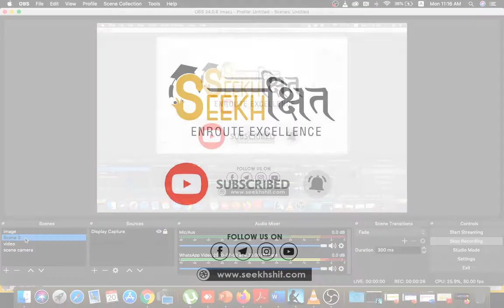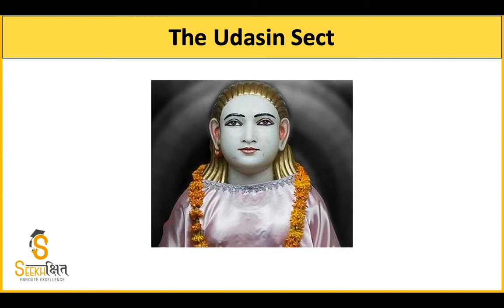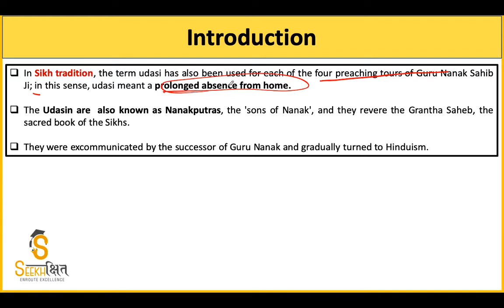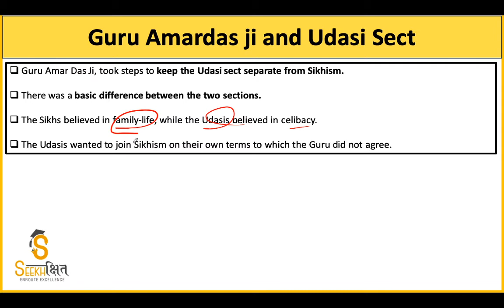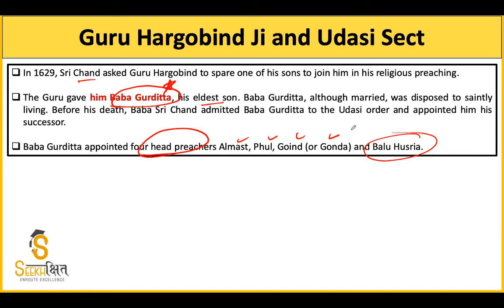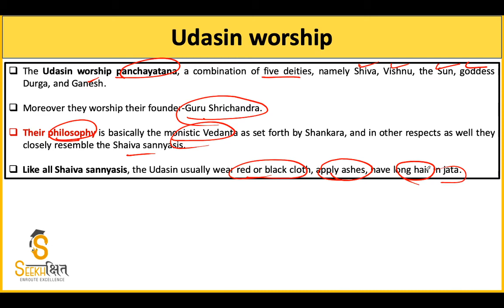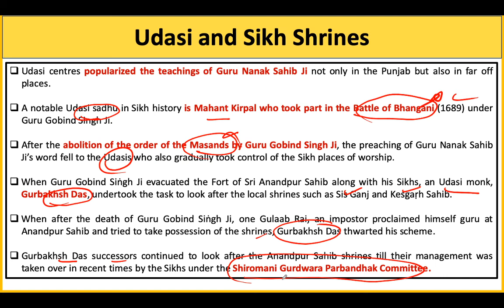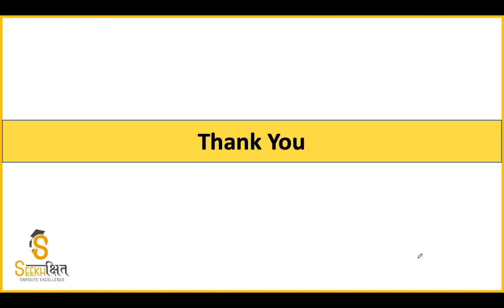Lecture 15 I Punjab GK Series for PCS 2020 I Udasi Sect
In this Series we will be providing the students with lectures on Punjab GK for Punjab civil services exam 2020.

Lecture 15- The lecture covers some important facts about the Udasi sect of Sikhism